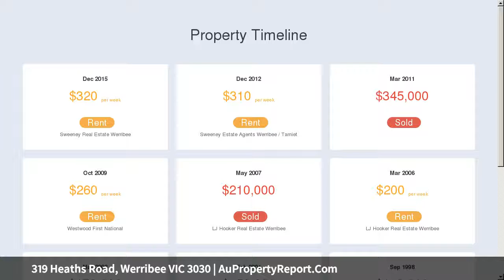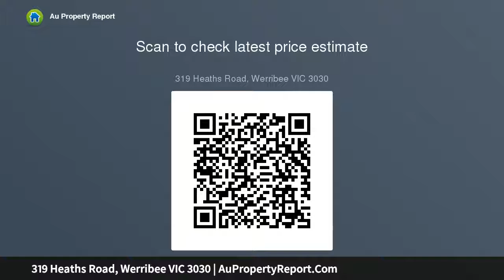319 Heaths Road, Werribee VIC 3030 | AuPropertyReport.Com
319 Heaths Road, Werribee VIC 3030
Property Type: house
Bedrooms: 3
Bathrooms: 3
Car Space: 2
Prime Location! Investment opportunity!